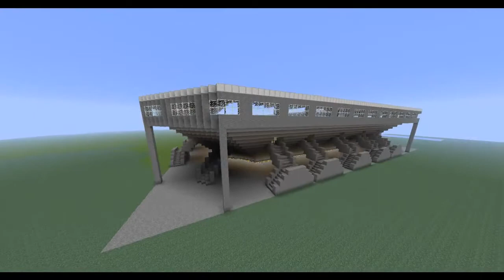Minecraft - Carl Benz Stadion Mannheim + Download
Das Hochladen auf anderen Seiten ist untersagt. Das Stadion darf mit originalem Downloadlink auch wo anders angeboten werden, wenn mein Youtubekanal verlinkt wird und ich als Erbauer genannt werde.